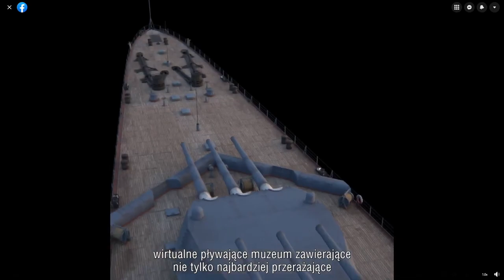Czy reklama World of Warships kłamie?